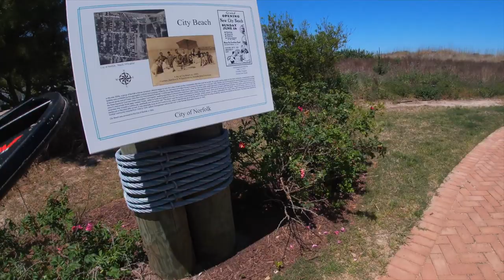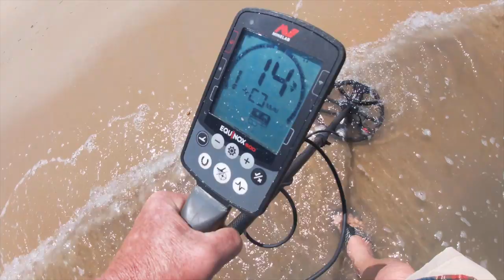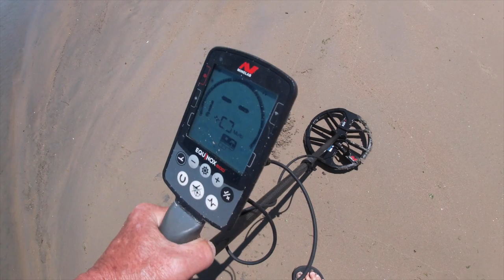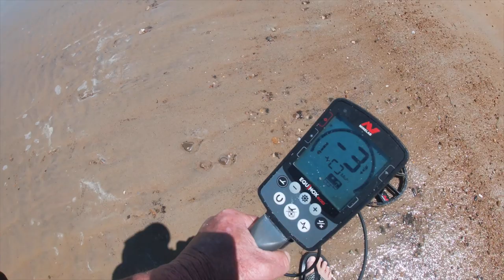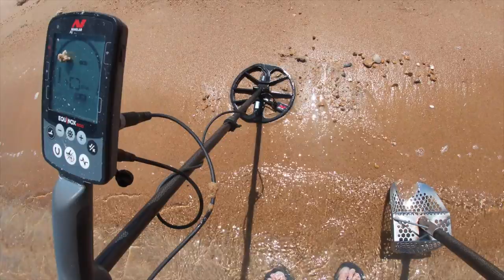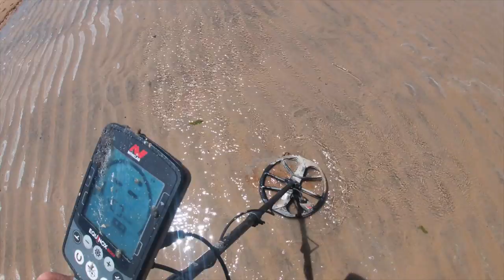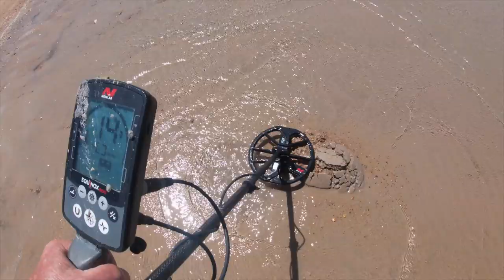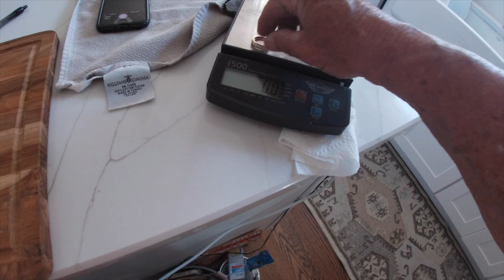14K IceBerg - Ring in the scoop - The Bay - Few blades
it was a good day today

see you tomorrow for yet another Covid19 spin.

Stavrscoop
go pro hero silver 2019 camera